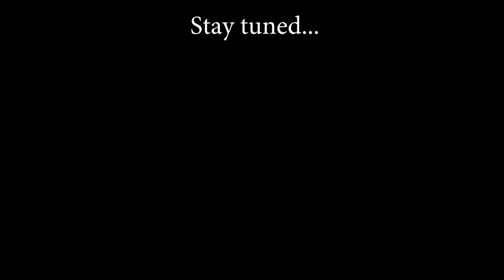Life-saving Techniques | Seaman Vlog Teaser Trailer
Here's what's in store for the next episode.  I'm currently on location and shooting footages for my future episodes.  As it is, I'll be focused on shooting and I won't have much time for editing yet.  Besides, the internet will be unreliable for long episodes so I'll be giving you updates by uploading teaser trailers.  This will be a part of the "Epic" project I mentioned previously and I'm hoping you will love the final output.  Enjoy!

Chief MAKOi